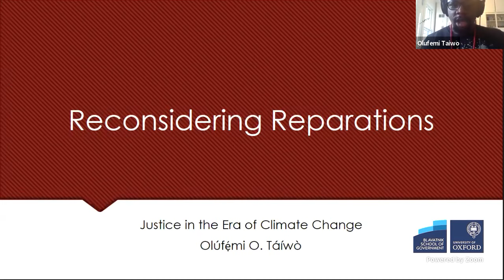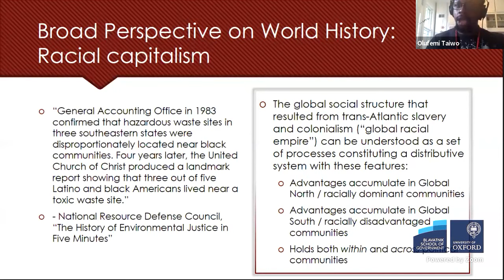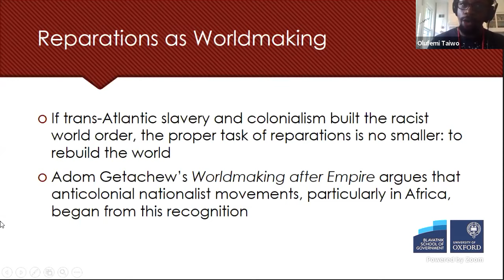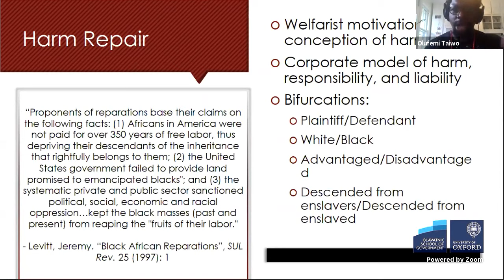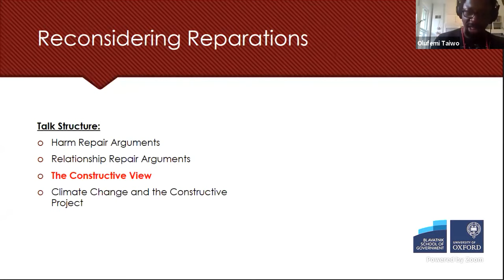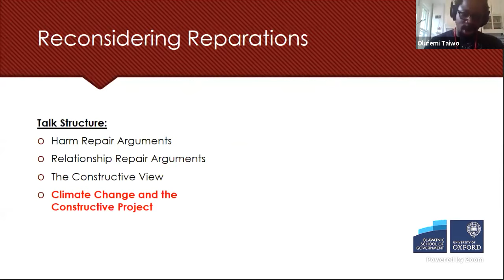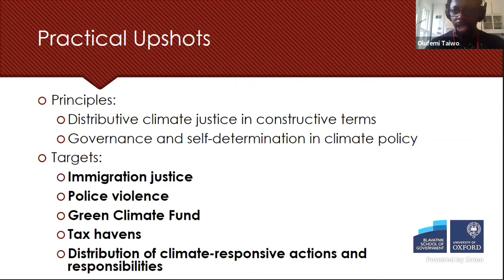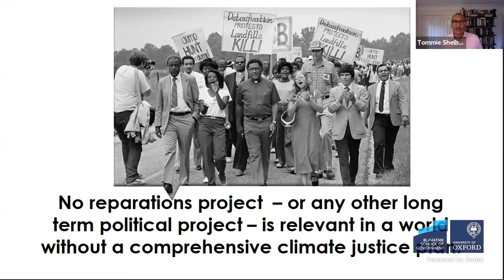Olufemi Taiwo, Georgetown University - Reconsidering Reparations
Recorded as part of the Online Summer School on Minorities, Rights and Inequality, 24 July 2020